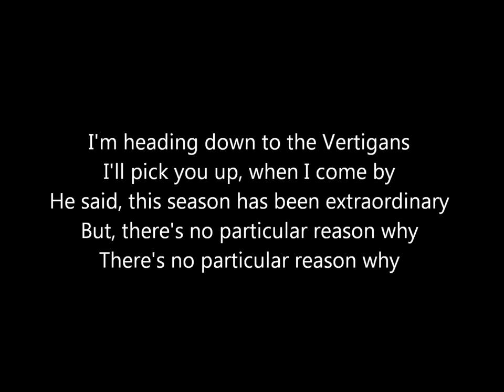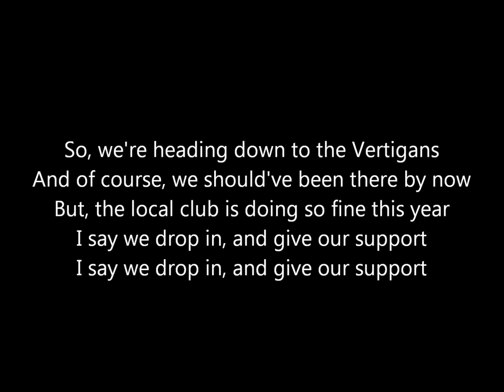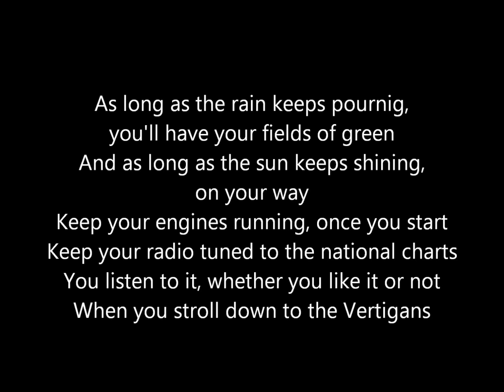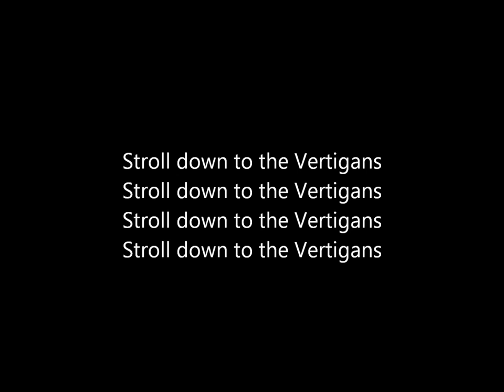Janove Ottesen - Down to the Vertigans [lyrics]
The song "Down to the Vertigans" from the album "Francis' Lonely Nights" (2004) by Janove Ottesen.